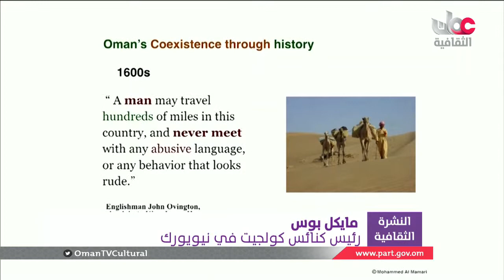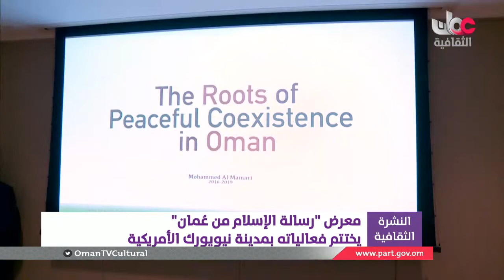معرض "رسالة الإسلام من عُمان" يختتم فعالياته بمدينة نيويورك الأمريكية